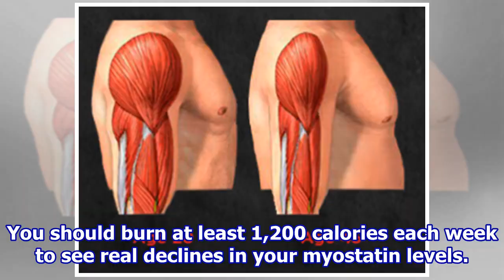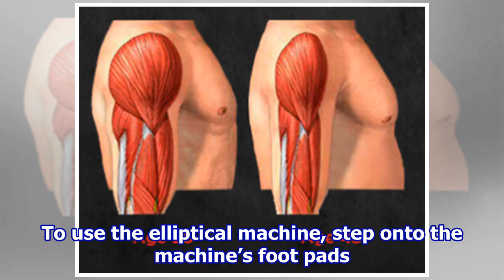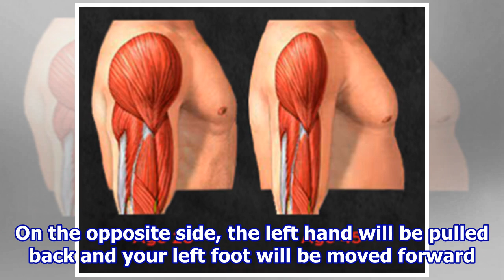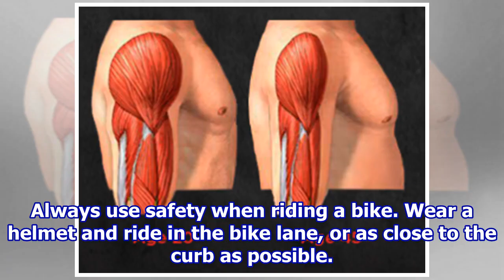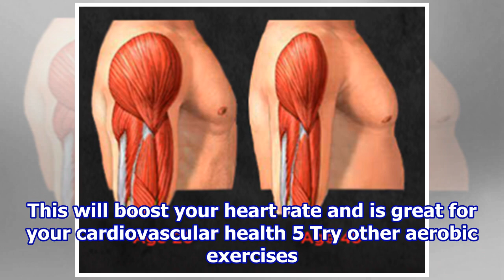How to Lower Myostatin Levels